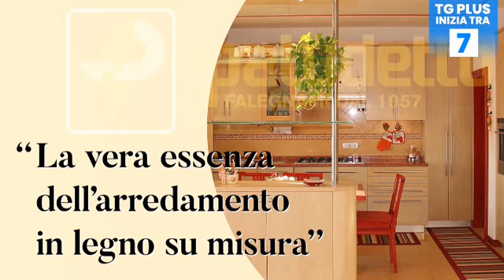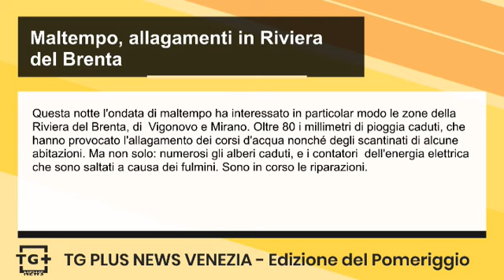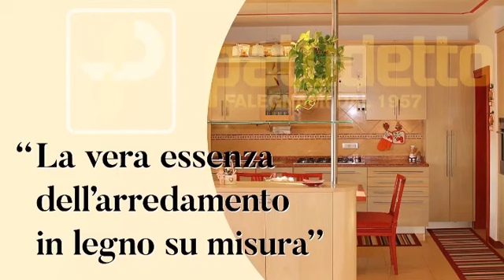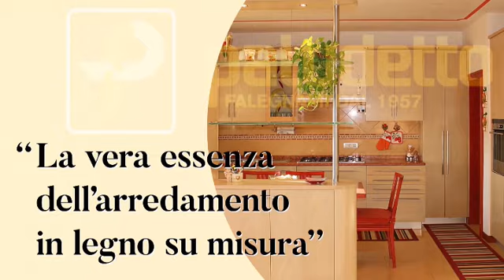Venezia, a fuoco un appartamento in centro storico - TG Plus NEWS Venezia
Nella mattina di oggi, giovedì 16 maggio, a Venezia, precisamente nel sestiere di Castello, è divampato un incendio. Verso le 10.30, infatti, in calle Zorzi, ha preso fuoco un appartamento in un palazzo. Sul posto sono intervenuti i Vigili del Fuoco i quali hanno fatto in modo di evitare che le fiamme si diffondessero in tutto l'edificio.

Questa notte l'ondata di maltempo ha interessato in particolar modo le zone della Riviera del Brenta, di  Vigonovo e Mirano. Oltre 80 i millimetri di pioggia caduti, che hanno provocato l'allagamento dei corsi d'acqua nonché degli scantinati di alcune abitazioni. Ma non solo: numerosi gli alberi caduti, e i contatori  dell'energia elettrica che sono saltati a causa dei fulmini. Sono in corso le riparazioni.

Al piano terra dell’ospedale “Città del Piave” è attiva una piastra poliambulatoriale. Nel dettaglio, negli ex ambulatori di oculistica ora sono attivi gli ambulatori di medicina e cardiologia dello sport, cardiologia clinica, endocrinologia, allergologia, reumatologia, gastroenterologia; la parte che in passato ospitava le vaccinazioni pediatriche è stata dedicata alle attività ambulatoriali di ORL, quindi con la presenza di uno studio medico, due ambulatori specialistici, ambulatori del logopedista e dell’audiometrista con una nuova cabina silente, uno studio/ambulatorio medico per il direttore dell’unità di ORL.

Sono ancora aperti i bandi per l’assunzione di netturbine e netturbini, autiste e autisti da impiegare in tutto il territorio di Veritas.  I turni sono mediamente di sei ore, per cinque o sei giorni lavorativi. Chi fosse interessato può rivolgersi alle agenzie interinali o alle società di ricerca del personale incaricate da Veritas e che si trovano nelle provincie di Venezia, Treviso e Padova. L’elenco si trova nella sezione Lavora con noi del sito dove sono reperibili tutte le informazioni necessarie. Ulteriori informazioni 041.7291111.